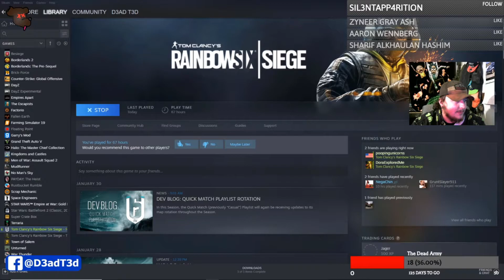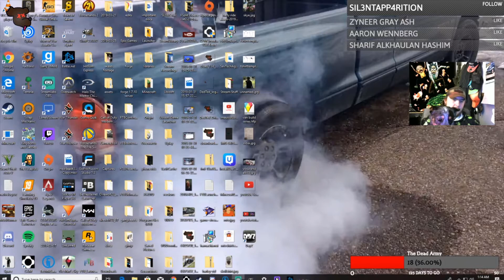Siege Break Ep#1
Took a break from SevTech Ages to play some Rainbow Six Siege